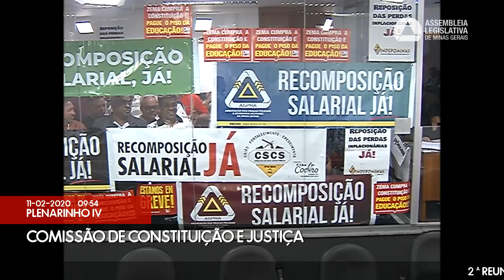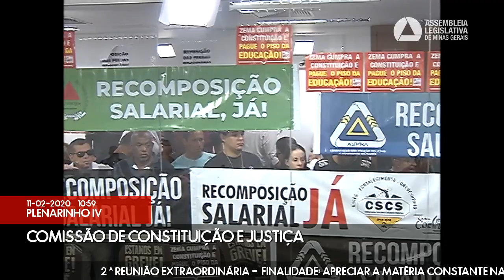11/02/2020 09:30 - Comissão de Constituição e Justiça